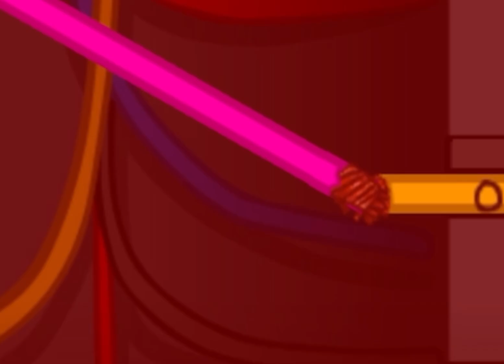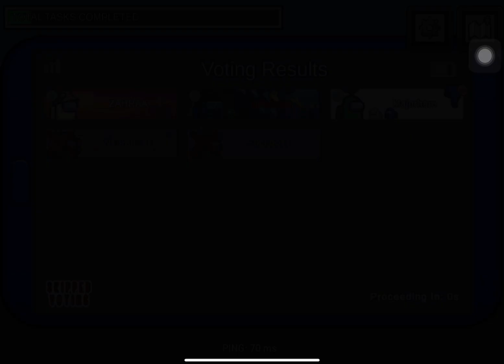PLAYING AMONG US